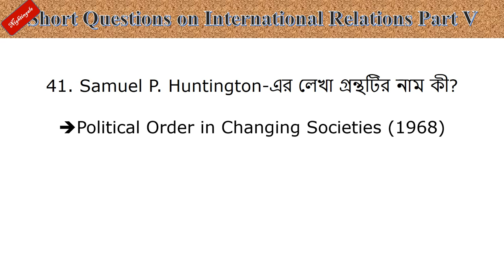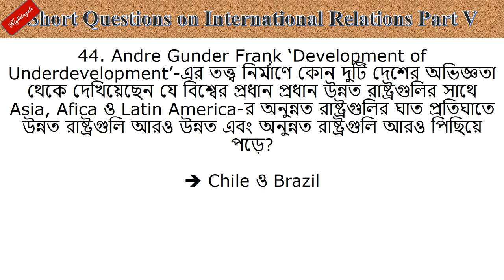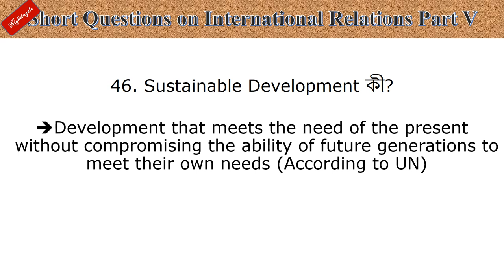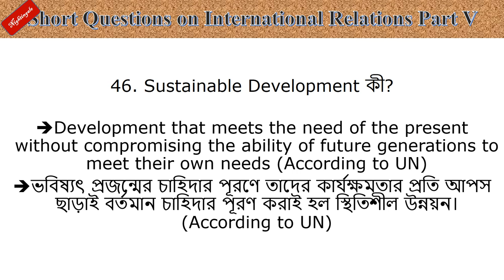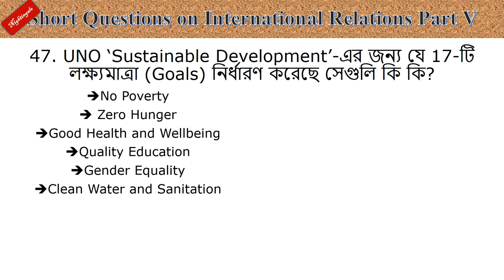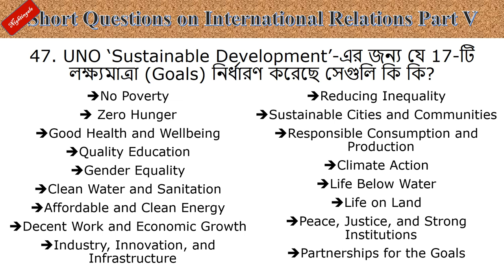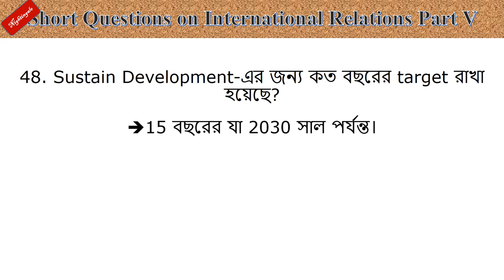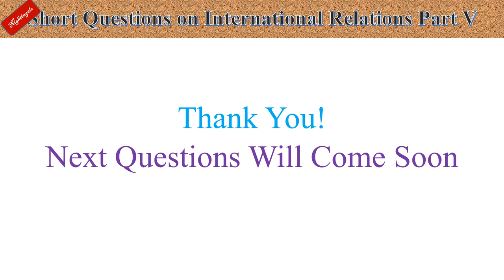Short Questions on International Relations Part V আন্তর্জাতিক সম্পর্কের উপর শর্ট প্রশ্ন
This Video on International Relations will help to all the Students of Political Science and IR whether studying for B.A, M.A / preparing for NET, SET, SLET, SSC, PSC, CSC or even preparing for M.A., M.Phil., and Ph.D. entrance test in various universities.